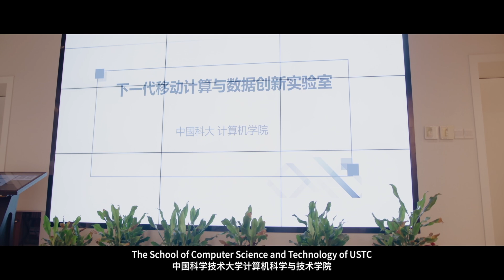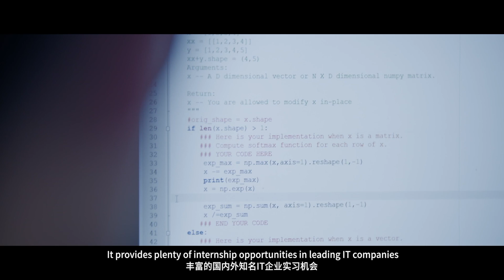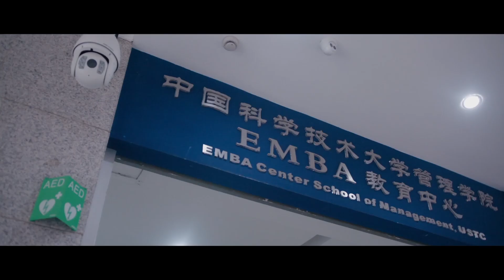A Brand-New International Campus of USTC in Suzhou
In September 2020, USTC will initiate a brand-new international campus in Suzhou. Competitive master’s programs and scholarships for international students are offered at this beautiful campus. Besides, all of our Suzhou programs collaborate with renowned firms and universities, such as Huawei, Alibaba, Tencent, Institute of Computer Technology of Chinese Academy of Sciences and etc., to provide a wide variety of internship opportunities. Come and join us! We are waiting for you in Suzhou!